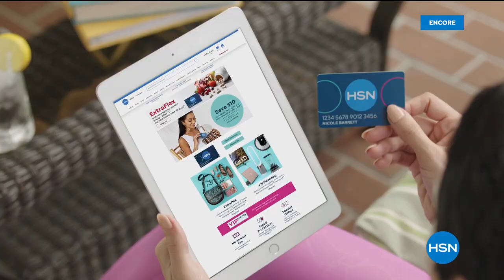HSN | Diane Gilman Fashions Celebration 08.02.2020 - 04 AM